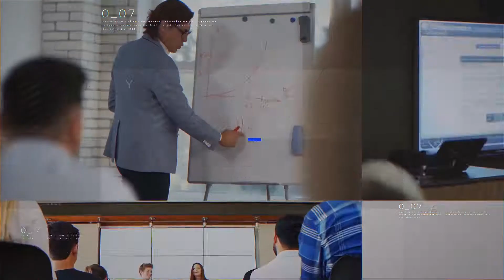Event Meetup Promo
Event Meetup Promo is a classic and innovative After effects template. This project would be a great presentation for your next corporate event or any similar kind of need. You can just drag and drop your footage and change text, then impress your clients with this amazing output. An easy to understand video tutorial is also included where I have covered how to use this template easily.

SOFTWARE SUPPORT : After Effects CS6 or CC

FEATURES • RESOLUTION : 1920×1080 (30FPS) • PLACEHOLDER : 31 Images holder, 12 Text/Logo holder • PLUG-INS : No plug-ins required • TUTORIAL : Easy to understand video tutorial included